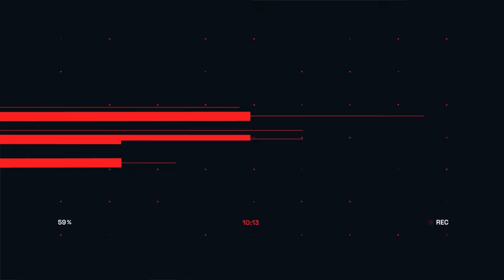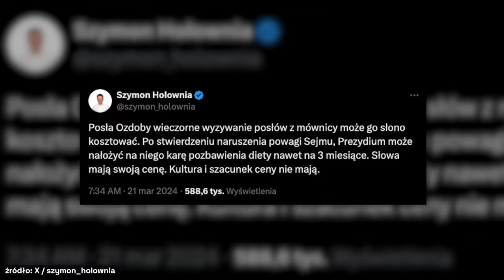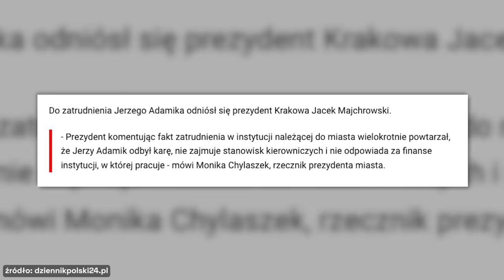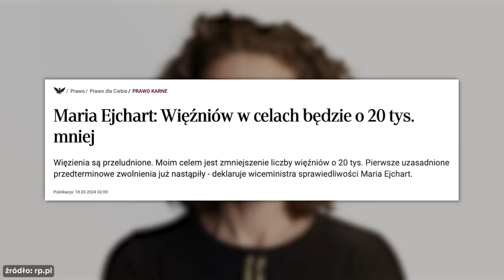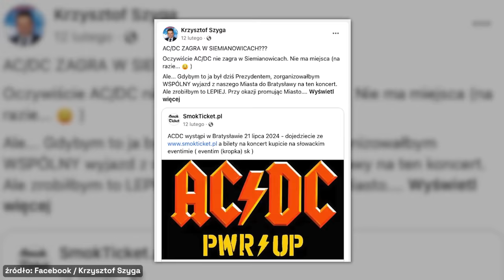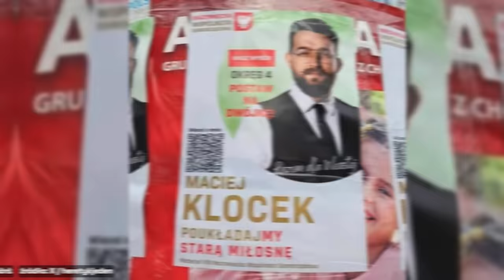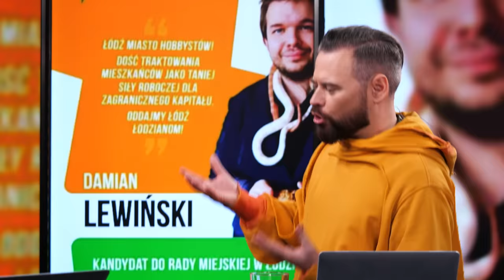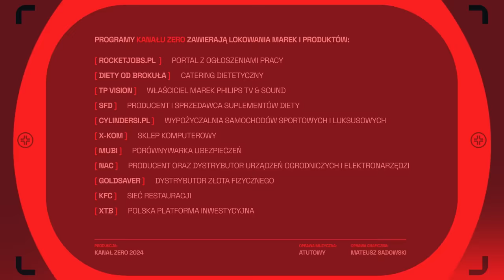MAZUREK & STANOWSKI #8: OSZUKANY OZDROWIENIEC, NALEŚNIK I CZĘSTOCHOWA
Robert Mazurek i Krzysztof Stanowski zapraszają na ósmy odcinek, podczas którego z humorem omawiają najnowsze wydarzenia w naszym kraju.

✅ Zakład bez ryzyka 100% do 50 zł i freebet 20 zł od sponsora kanału, Fuksiarz.pl (18+)

0:00 - Wstęp
0:38 - Oszukany ozdrowieniec
3:48 - Naleśnik
9:13 - Częstochowa
11:48 - Nowe programy na Kanale Zero
13:25 - Kraków
16:56 - Przeludnione więzienia
17:45 - AC/DC w Siemianowicach
20:32 - Przegląd wyborczy
28:17 - Zakończenie
29:04 - Zero Presji